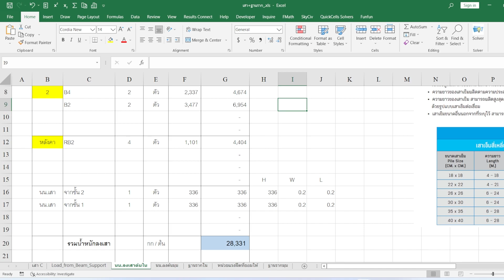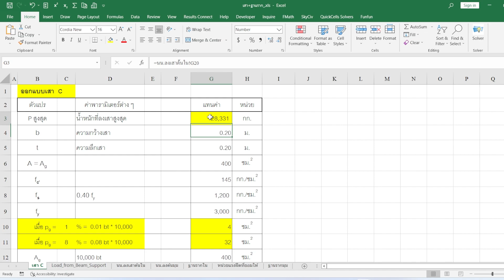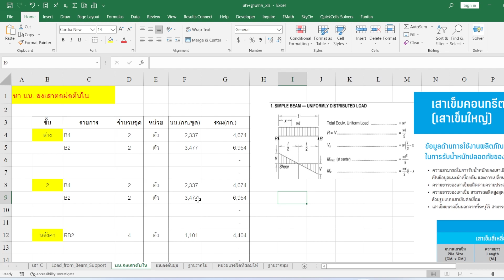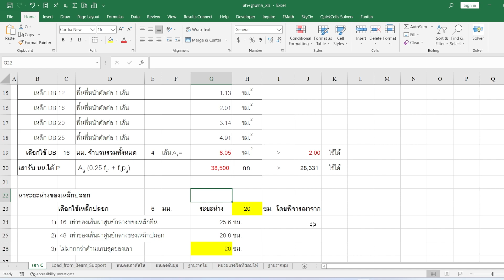[EP-34] การออกแบบเสาคอนกรีตเสริมเหล็ก บ้าน 2 ชั้น(แก้ไขเสียงเบาจากวิดีโอก่อน)-[Sound Volume Edited]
การออกแบบเสาคอนกรีต C บ้านพักอาศัย 2 ชั้น
วิธี Working Stress Design
โดยใช้ตารางคำนวณ MS Excel